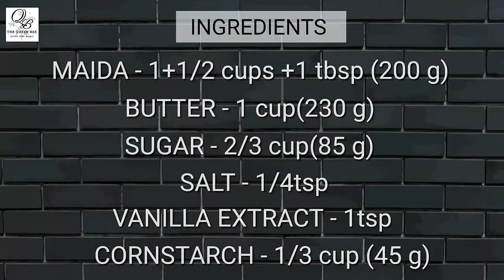Butter Cookies Recipe by THE QUEEN BEE | yummy cookies| tasty | perfect with coffee|homemade cookies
My Favourite Butter Cookies. these cookies just melt in your mouth.

INGREDIENTS :
1. Butter(room temperature) - 1 cup (230g)
2. Powdered sugar - 2/3 cup (85g)
3. All purpose flour - 1+1/2 cups + 1 tbsp (200g)
4.Vanilla extract - 1/4 tsp
5. Salt - 1/4 tsp
6. Cornstarch - 1/3 cup (45g)

THIS RECIPIE MAKES 32-36 COOKIES

Bake at preheated oven at 170°C for 12-15 minutes

NOTES :
◾Store in an airtight container at room temperature for upto 3-4 days
◾You can freeze the cookies for a month